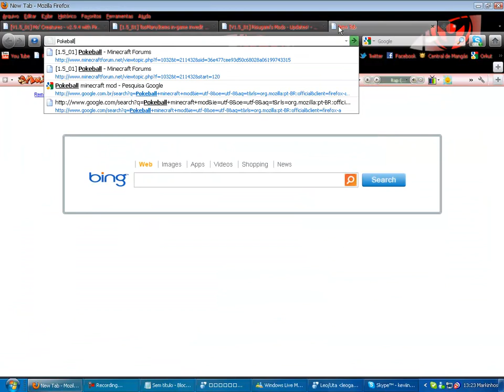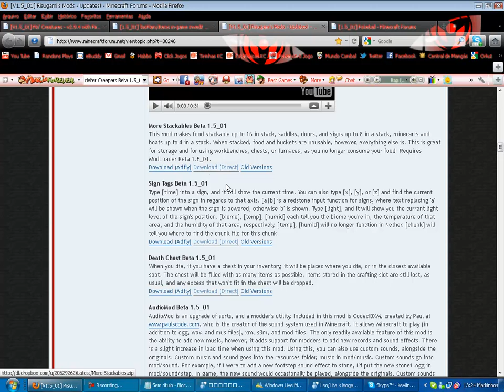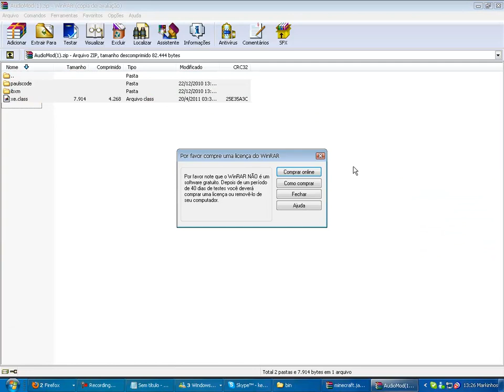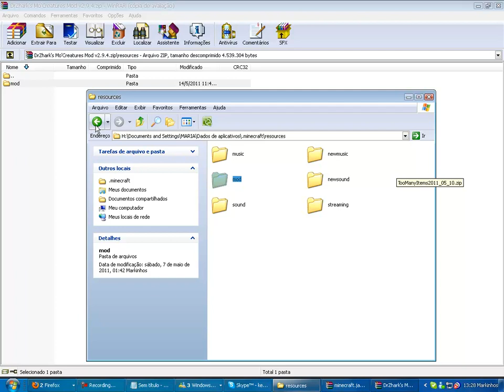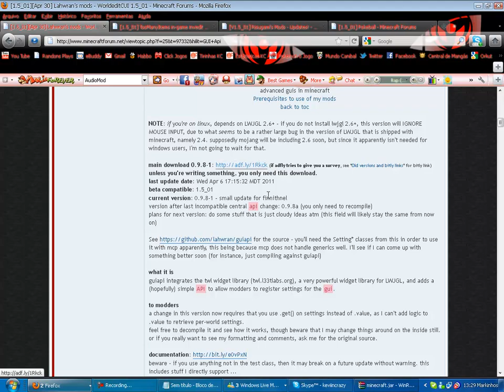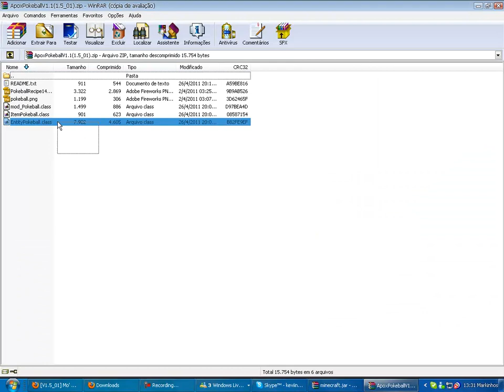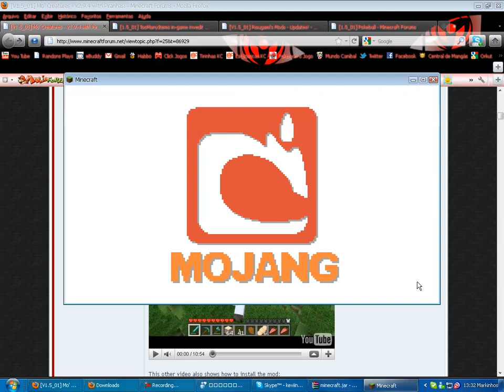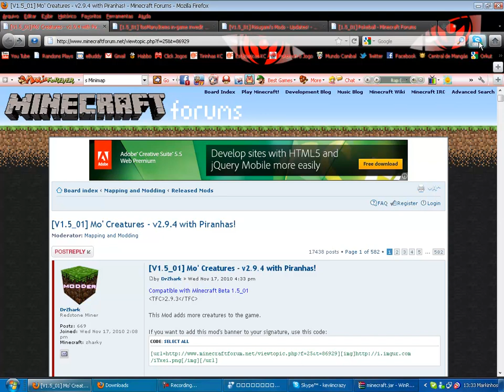Tutorial Crafetando - Instalando Mods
Vídeo em que eu ensino a instalar mods, no geral, e alguns mais díficeis, qualquer dúvida, erro, avisa nos coments, que eu explico.

Valeu ai galera.